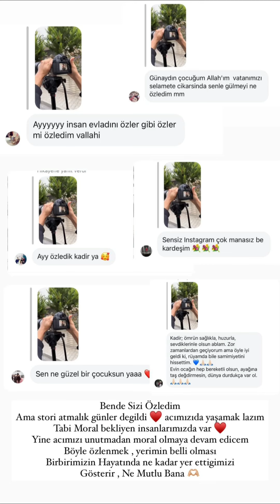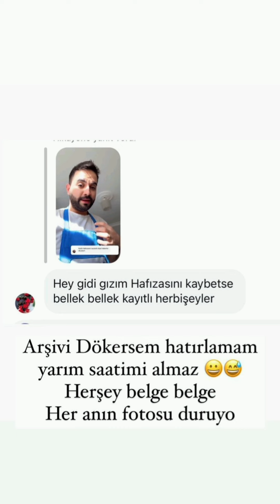Kadir Ezildi, Komşudan Gelen Hediye ✨️😂🤍